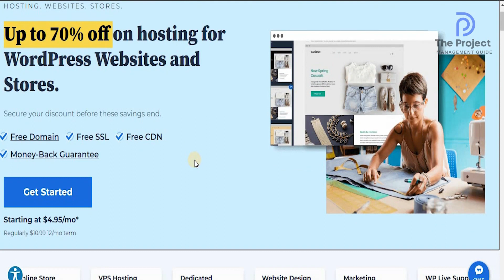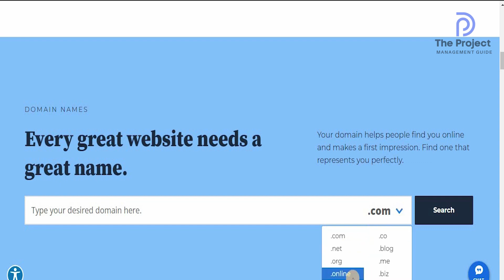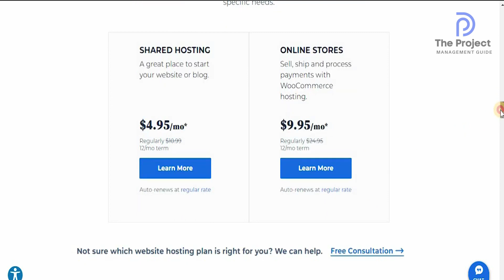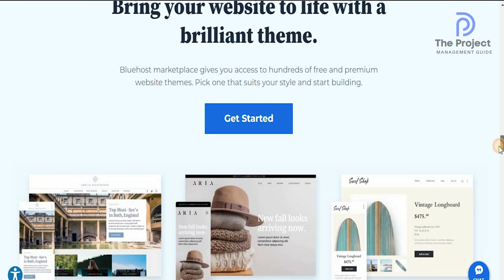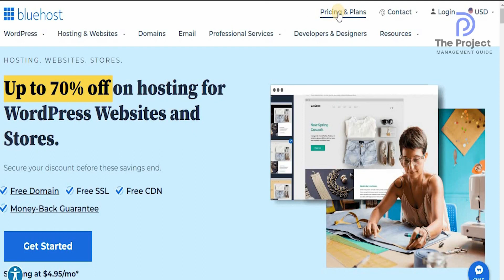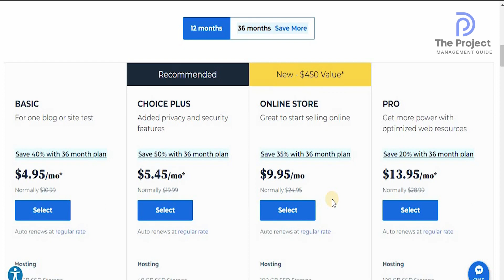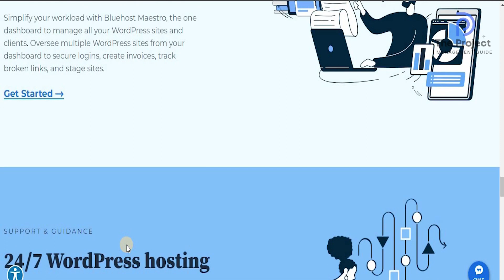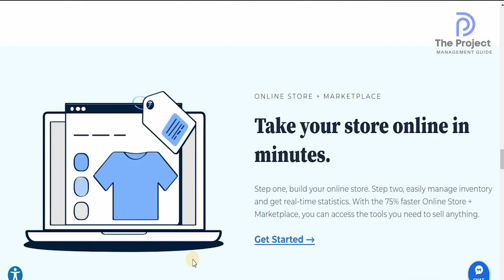How to Start a Blog and Make $300/Day: Make Money Online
Are you looking for ways to make money online? Then you're in the right place! In this video, I'll show you how to start a blog and make $300/day right away.

Blogging is one of the easiest ways to make money online. By starting a blog, you can share your thoughts and experiences with the world, and earn money from your readers. In this video, I'll show you how to start a blog and make $300/day right away. So don't wait any longer, start your blog today and make money!
Are you interested in starting a blog and earning $300 per day? Here are some tips to help you make money online through your blog.
1. My Video Maker

Create a Website for Free with Shopify or BlueHost

2. My Scripts Writer
WordHero 10$ Off

Redeem code For Word Hero: as2_s7EnlQJtkbpPx

Remove All the Pause from your video with one click with Timebolt
Timebolt Link:

You will find most of the Popular and Useful Sofware for a Cheap Price and Lifetime Here on APP SUMMO

Write an Outstanding Article or Script using WORD HERE